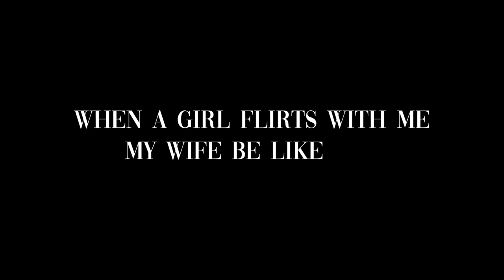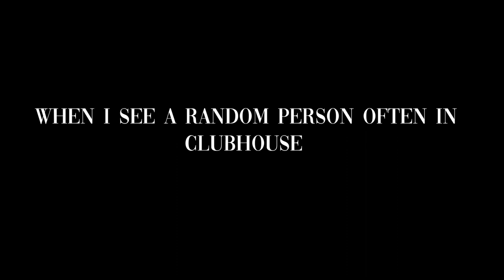types of clubhouse Atrocities | Amul baby | studio 69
the clubhouse is an app for entertainment and fun

cast

rea
Manasa